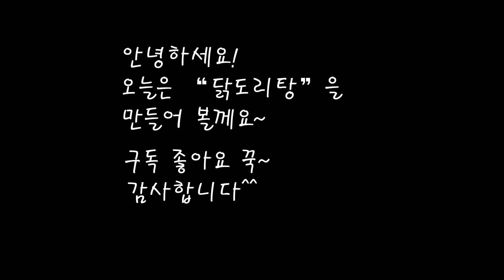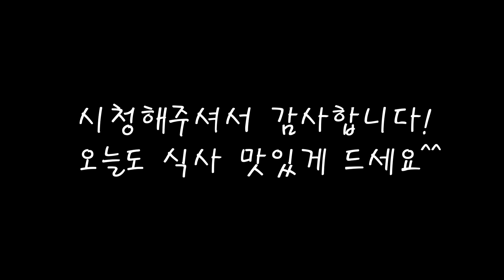신선한 시골닭 닭도리탕/닭볶음탕 만들기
새벽에 잡아서 시장에 나온 시골닭으로 닭도리탕을 만들어봐요.
유기농으로 키운 야채들도 듬뿍 넣으니 더욱 맛있네요~
[닭도리탕]

*재료
닭 1.5kg~2kg (1마리)
대파 1개
당근 1개
양파 1개
물 2그릇(큰대접)
감자(작은것)7개
청양고추,홍고추(3개)
생강 1개
양조간장 2큰술+조선간장 1큰술

*만드는 법
1.손질해놓은 닭을 깨끗히 씻고 큰냄비에 물을 끓여준다.
2.준비해둔 야채를 모두 큼직하게 썰어준다.
3.물이끓때 소주2큰술을 넣은뒤  닭을넣고 삶아준다.
4.한번 끓여낸 닭을 찬물에 깨끗히 씻은후 냄비에 담는다.
5.감자도 넣고 물을 가득 부어준다.
6.간장을 2큰술 넣고,생강1개도 넣는다.
7.고추가루 4큰술과 청양고추도 넣고 20분정도 끓인다.
8.20분 경과후 당근과 양파도 넣어준다.(단맛은 설탕대신 양파로 대체함)
9.간을 보고 싱거우면 국간장으로 맞춘다.
10.마늘을 2큰술 넣는다.
11.소주를 2큰술넣고 10분정도 더끓여준다.
12.썰어놓은 파를 넣고 5분~10분 더끓여주면 완성(총 35분~40분 걸림)